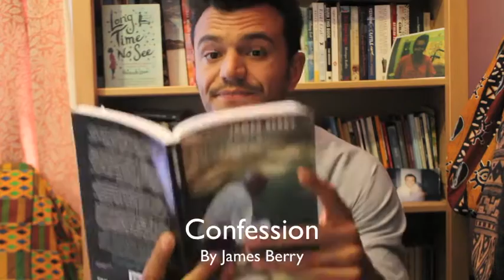RayRecommends ep 29 James Berry "If Englishness Doesn't Define You"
This week Ray reflects on Jamaican poet, James Berry, the first poet to anthologise black British poets after his own poetry is archived into the British Library.